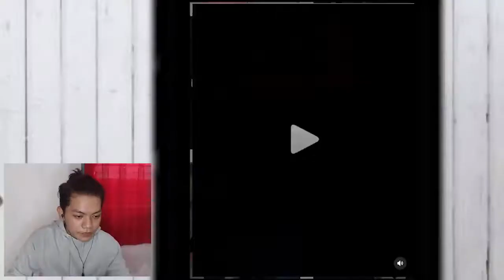CIRI2 BUAYA DARI KATA2NYA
Hallo medik!!! kalo kalian ada saran konten buat ku, tulis di komentar, aku usahain buat untuk kalian.